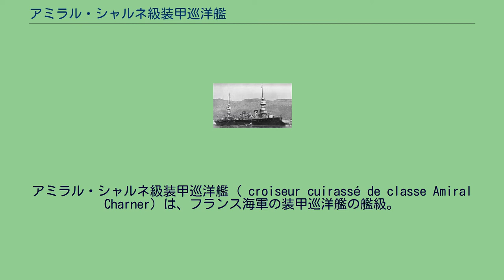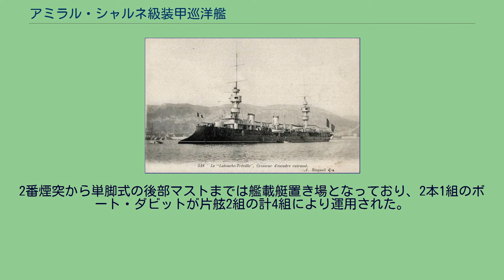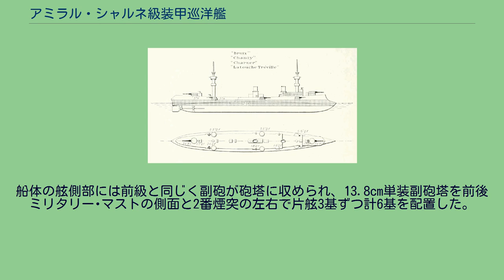アミラル・シャルネ級装甲巡洋艦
アミラル・シャルネ級装甲巡洋艦 ( croiseur cuirassé de classe Amiral Charner) は、フランス海軍の装甲巡洋艦の艦級。
単艦での通商破壊戦から艦隊直衛までの汎用装甲巡洋艦として1889-91年計画で設計されたクラスである。
設計はディパージ。
本艦は1889-91年度海軍整備計画により「デュピュイ･ド･ローム」の小型版として建造された。
本級は船体の小型さ故に副砲を前級の16cm砲から14cm砲に口径を縮小化し、機関も3軸推進から2軸推進へと変更された。
このため、速力は前級よりも約1.5ノット低下し、舷側装甲も若干薄くなった。
写真は「ラトゥーシュ・トレヴィル」。
これは、備砲の射界を船体で狭められずに広い射界を得られることや、当時の装甲配置方式では船体の前後に満遍なく装甲を貼る「全体防御方式」のために船体が短くなればその分だけ装甲を貼る面積が減り、船体の軽量化が出来るという目的に採られた手法である。
本艦の船体形状は前級と同じく乾舷の高い艦首から低い艦尾までなだらかに傾斜する平甲板型船体である。
水面部が突出した艦首から艦首甲板に19.4cm単装主砲塔が1基、下部に司令塔を組み込んだ艦橋からミリタリー・マストが立つ。
形状の違いはあれどこの時代の列強各国の大型艦には必須の装備であった。
本級のミリタリーマストは3段の装甲化された見張り所があり、中段に4.7cm機関砲が計4基配置され、前後合わせて計8基である。
前部マストの後部には2本煙突若干離れて並び、間にはキセル型の通風筒が片舷3本ずつ計6本立っている。
2番煙突から単脚式の後部マストまでは艦載艇置き場となっており、2本1組のボート・ダビットが片舷2組の計4組により運用された。
後部甲板には19.4cm単装主砲塔が後ろ向きに1基である。
船体の舷側部には前級と同じく副砲が砲塔に収められ、13.8cm単装副砲塔を前後ミリタリー･マストの側面と2番煙突の左右で片舷3基ずつ計6基を配置した。